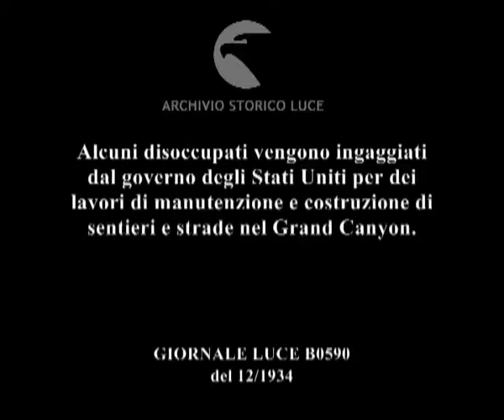Alcuni disoccupati vengono ingaggiati dal governo degli Stati Uniti per dei lavori di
Descrizione sequenze:immagini del Grand Canyon ; un campo di operai con tende e uomini che passeggiano ; un gruppo di operai in cammino lungo un sentiero con accanto la veduta di un lago ; carovana di muli e operai per un sentiero di montagna ; uomini in fila per un sentiero di montagna con attrezzi in mano ; veduta di un torrente tra le pareti del Grand Canyon ; un operaio al lavoro ai comandi di un macchinario che guida una specie di funivia ; un gruppo di uomini su una pedana sospesa sull'acqua di un fiume ; un uomo risale con una corda la parete di una montagna ; veduta, dall'alto di una parete scoscesa, di una carovana di asini e uomini lungo un sentiero ;